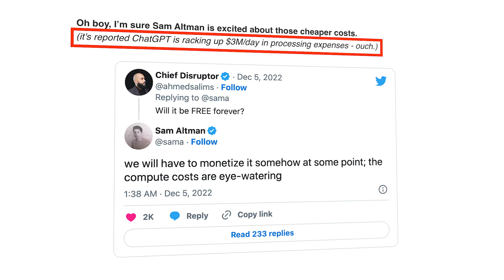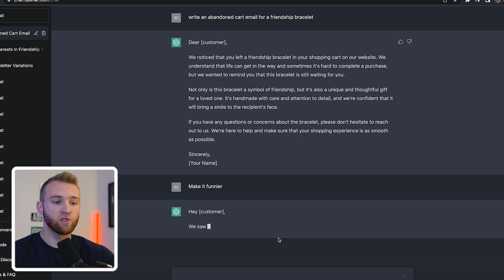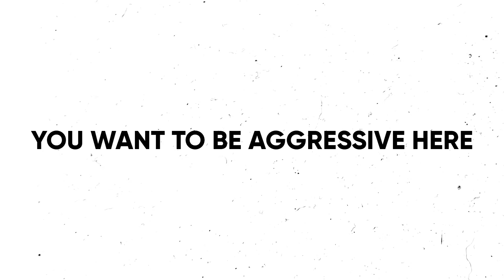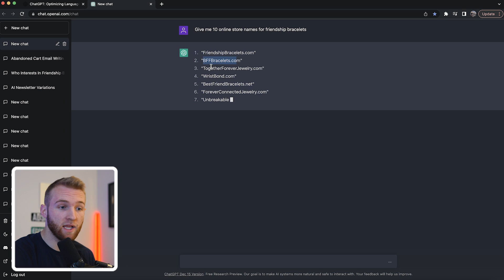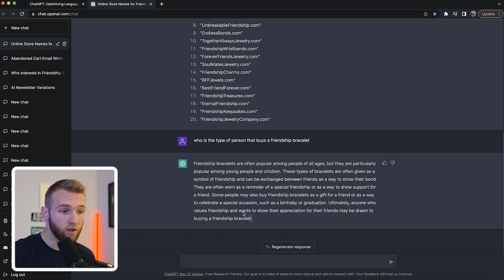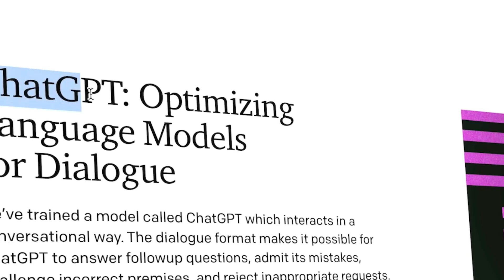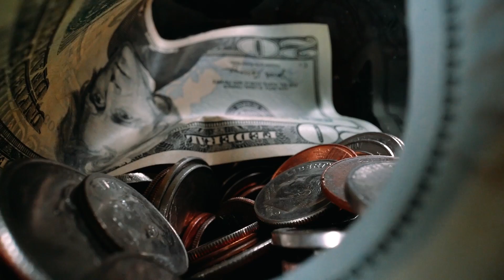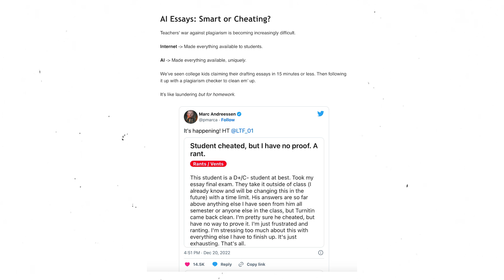How To Make $273.97 PER Day With Chat GPT (OpenAI Tutorial)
This is how you can use OpenAI Chat GPT to make $100,000 a year. Good luck!